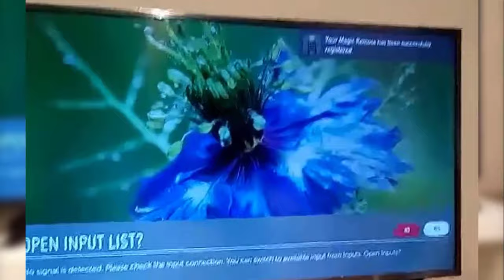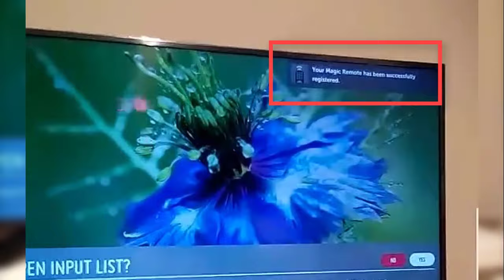LG Magic Remote Reset / Pairing | LG Smart TV's Remote Reset | Tip#100 ⚡⚡⚡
This video explains how to reset the LG magic remote and to register with LG Smart TV's.

Try first holding the home button and back button for five seconds then you’ll see blinking red light on the power button for three times. Press ok button (scroll wheel) and it should work. Tv message will say Remote has been successfully registered. If this method doesn’t work turn off the TV manually. Wait approximately 30 seconds and on it back. It should work fine after turning it back on...

🔹  If this is your first time to the channel, and you want to learn how to easily get through all your tech-related stuff, start now by subscribing and clicking the bell so you catch it all !!!

Music Credits